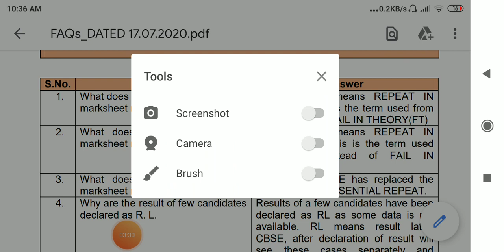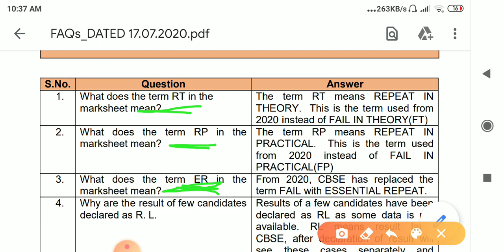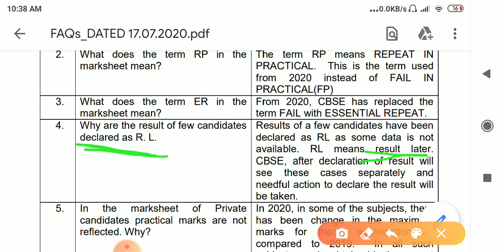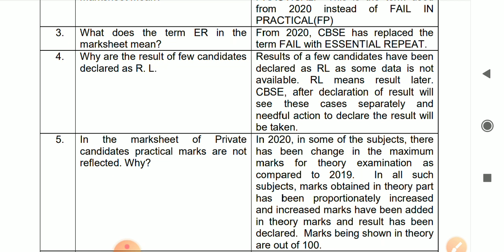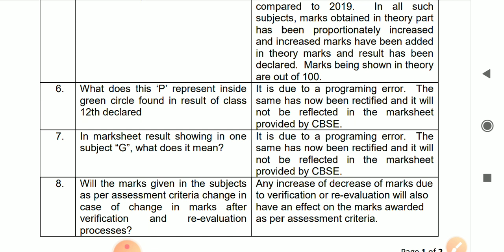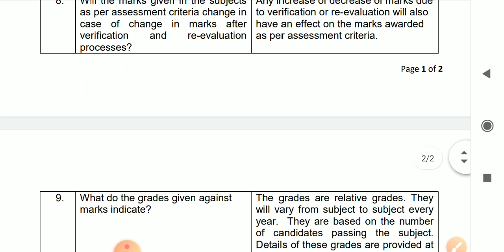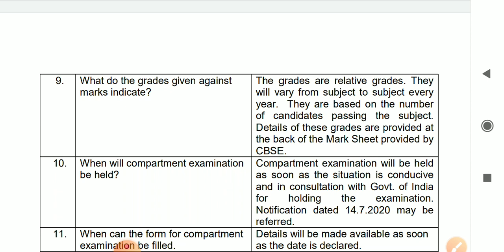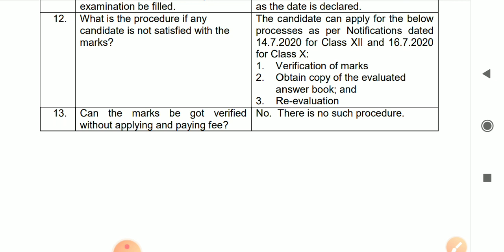Cbse update | cbse board result 2020 | cbse board compartment exam | verification, rechecking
Cbse update | cbse board exam 2020 | cbse board compartment exam | verification, rechecking
In this frequently asked questions are answered